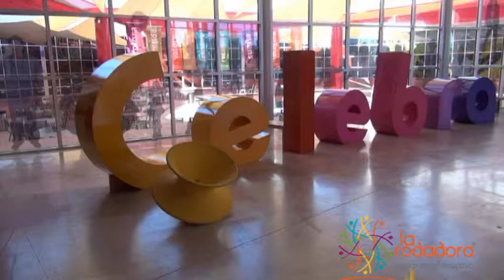Rodanoticias "Sociedad" Javier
Reportero: Javier
Exhibición: Sociedad
Entorno: Social